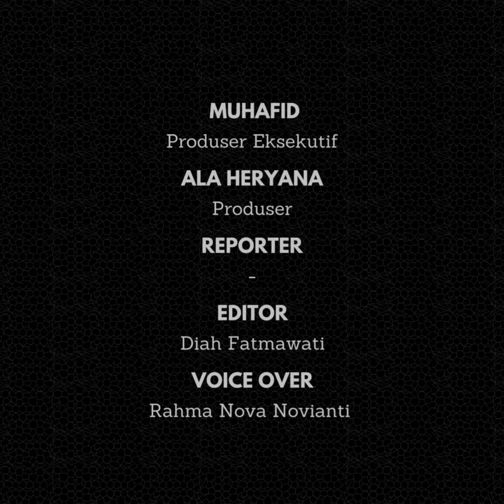Profil Yadi Sembako yang Terseret Kasus Dugaan Penipuan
Profil Yadi Sembako, namanya terseret kasus dugaan penipuan. Komedian tanah air satu ini memang sedang menjadi pembicaraan berbagai media. Sebab, komedian dan artis Indonesia ini dilaporkan oleh pihak suatu event organiser.

Pada 26 Agustus 2023, perusahaan Yadi yaitu PT Gudang Artid membuat event Pesta Rakyat. Setelah event tersebut, ia mendapat tudingan tidak membayar event organizer dan beberapa pihak. Bahkan pihak EO melaporkannya atas kasus penipuan hingga sebesar Rp 200 juta.

Saat itu, Yadi ternyata memberikan cek kosong yang ia tandatangani atas perintah komisarisnya, Gus Anom. Karena alasan itulah kini Yadi justru melaporkan Gus Anom ke polisi. Ia pun juga merasa sangat kecewa dengan Gus Anom karena ia sudah sangat percaya dengannya.